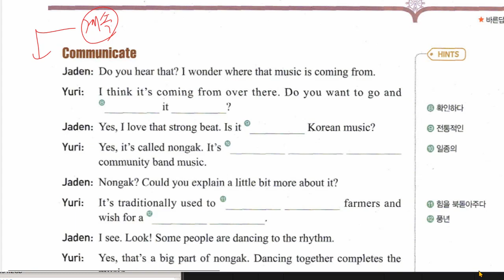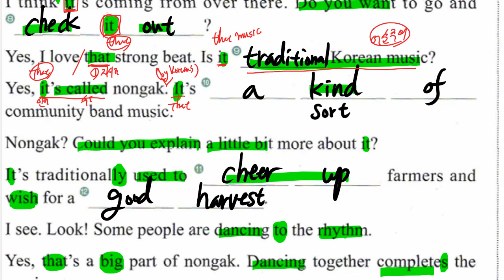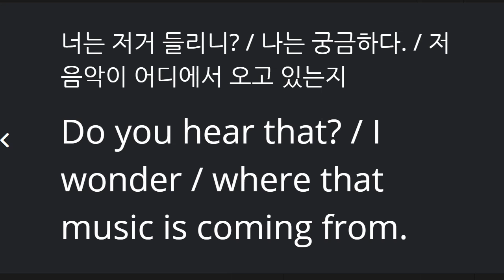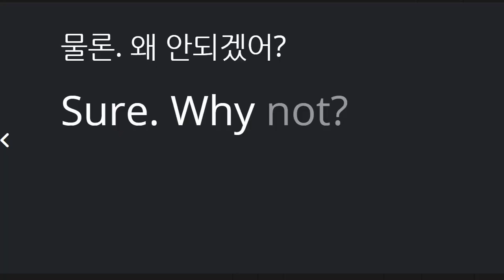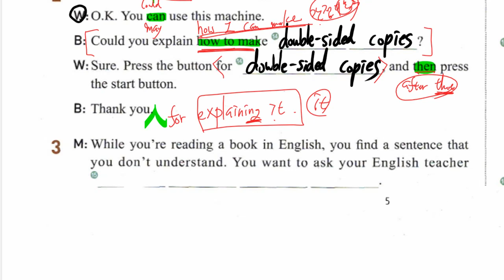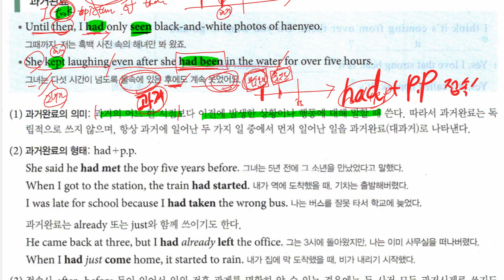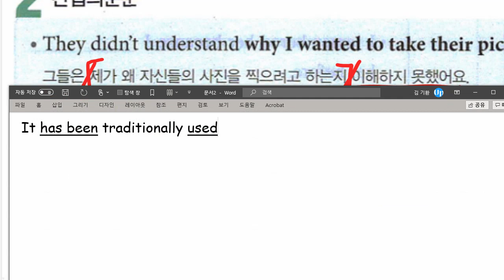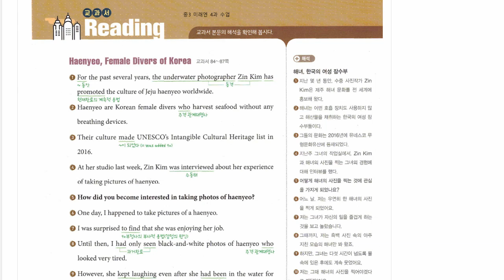중3 2021 06 16 구미중 도송중 미래엔 4과 대화 문법 내신대비